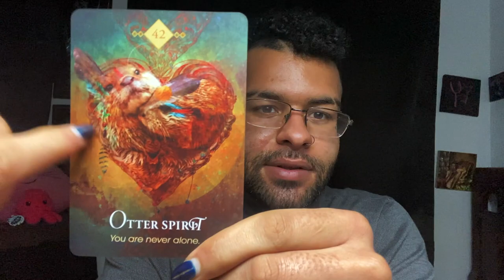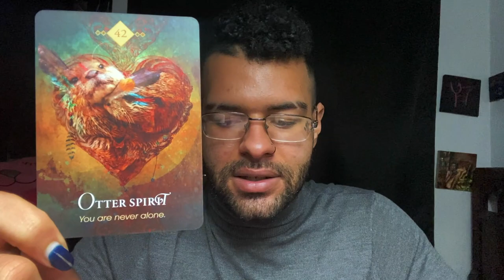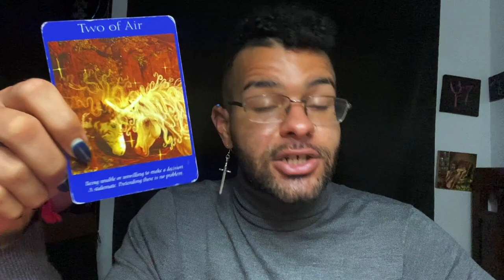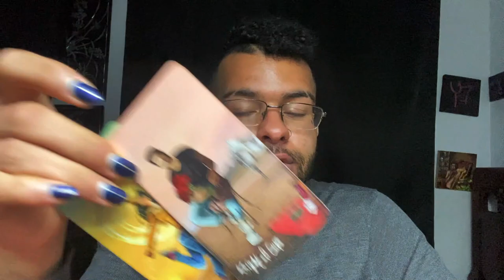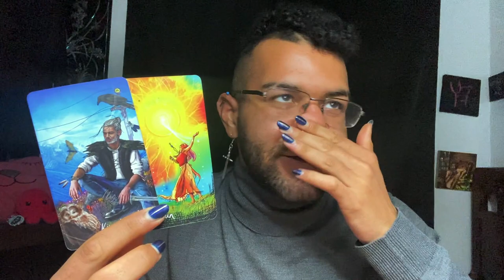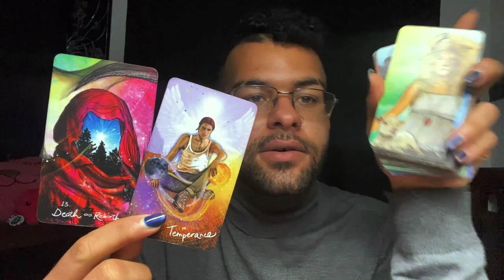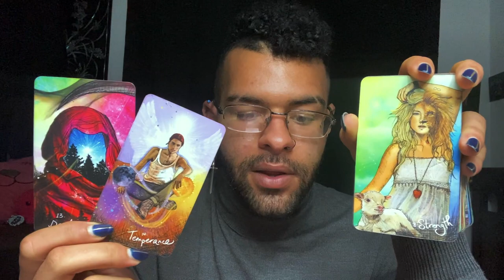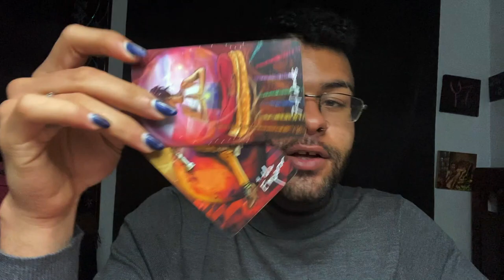Pisces ♓️ "YOU GOTTA DO THIS PISCES!" vs THEM Love Zodiac Tarot Reading 🖤 2021 Tarotscope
Pisces Soulmate & Love Zodiac Tarot Reading! The tarot messages in this soulmate love & relationship zodiac reading told a story of Pisces craving a fresh new start; what steps is pisces going to take in order to have the situation that they desire

$SimplyVelca

~ 🖤 Social Media 🤍 ~

🎵 Music Credits 🎶